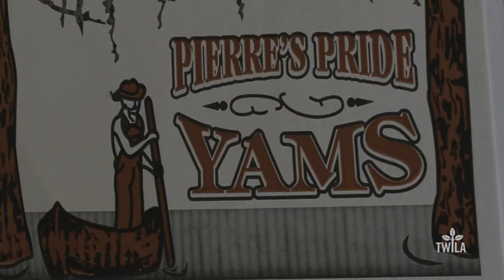Louisiana Sweet Potatoes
Whether you like them baked, candied or mashed, Louisiana sweet potatoes are more than a holiday staple. They’re a major contributor to the state’s economy and cuisine.  Louisiana farmers grow sweet potatoes on about 7,000 acres across the state. What’s allowed them to do that successfully? The Louisiana Sweet Potato Commission, celebrating 70 years of helping farmers.